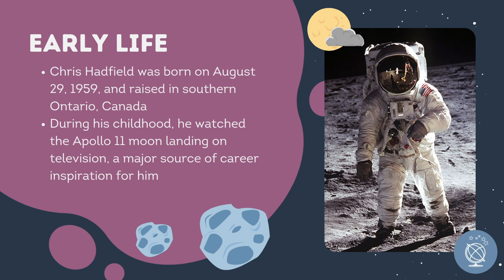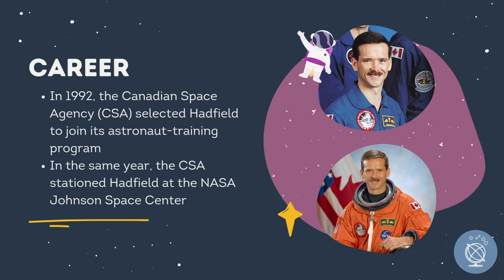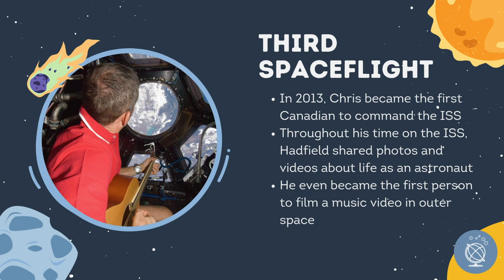Meet Astronaut Chris Hadfield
Meet this exemplary space professional who has made an impact in the sector. Chris Hadfield is a retired Canadian astronaut, engineer, fighter pilot, and singer. He is celebrated for being the first Canadian to become a space mission specialist, operate the Canadarm in orbit, perform a spacewalk, and command the International Space Station.

This video was put together by a high school volunteer who spent time researching and using their creative side to make this fun short informative video.

Check out our Career's in Space playlist and learn of many more exemplary professionals!

Profile Picture Image Credit: Canadian Space Agency